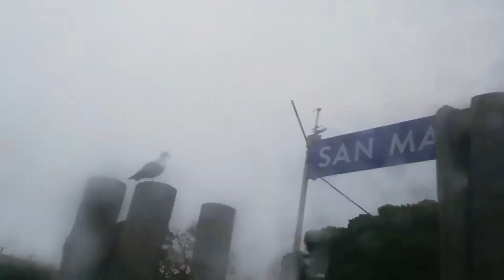2019 - Venezia - Murano - Burano - Torcello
Giro in battello nel weekend dei morti 2019, prima dell'acqua alta..